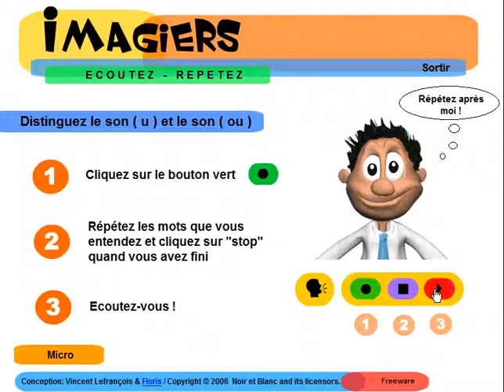Fransk for Dansk = Ecoutez distinguez sons u ou